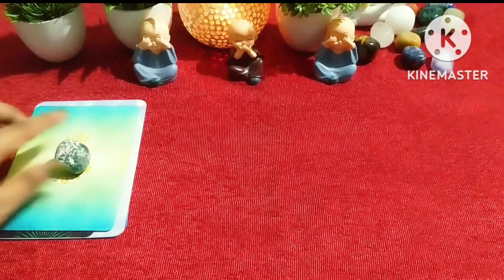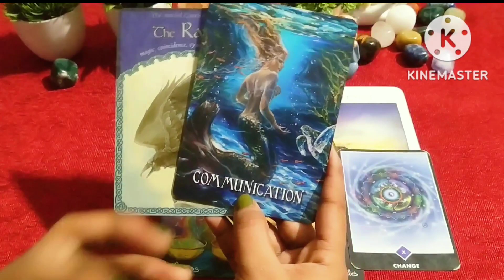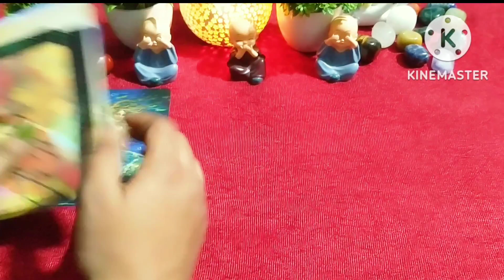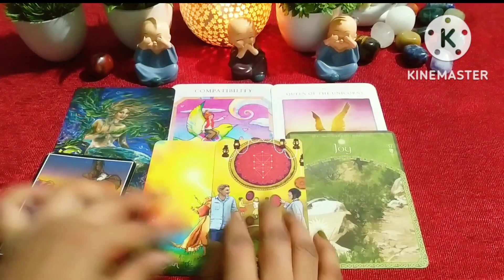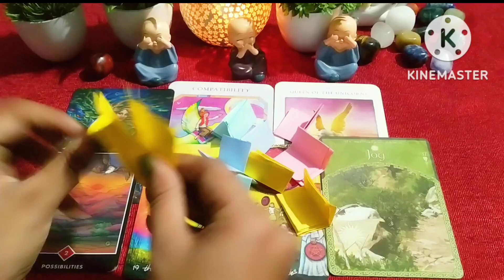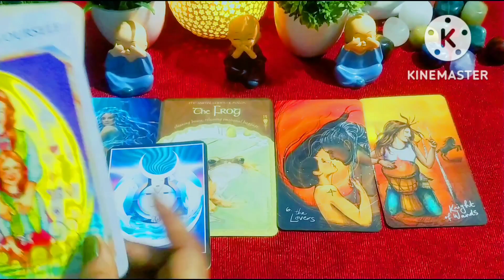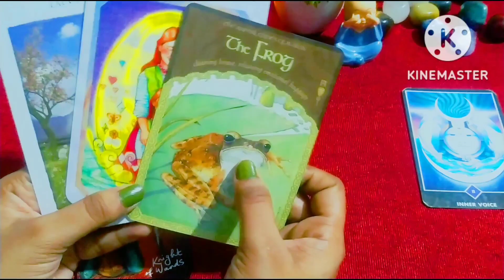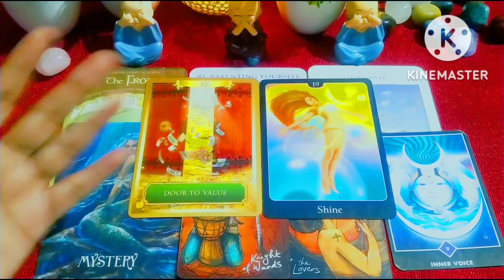❤️THEIR CURRENT FEELINGS & THOUGHTS FOR YOU👩‍❤️‍👨CHANNELED MESSAGES💌PICK A CARD💯HINDI TAROT READING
TIMESTAMPS

💖INTRO- 0:10

🌟PILE SELECTION - 0:28

🌈Option 1(B, U, W, K, L, H, S, M, G, Y)- 01:38

🌛Option 2(A, C, O, F, V, E, R, Q, V)- 08:58

🔮Option 3(D, I, J, N, P, T,X, Z) - 17:19

tarot card, tarot readings, hindi pick a card reading, hindi pick a card, hindi tarot reading,  pick a card timeless, what blessings are coming pick a card, what blessings are coming pick a card hindi, what blessings are coming my way tarot, what blessings are coming, hindi tarot card reading, who will i marry, who will be my future spouse, who is coming for singles pick a card, no contact, pendulum, reading, candle wax reading blessings in 2 months, what changes are coming into my life, what will happen next, should i wait or move on, candle wax reading today, hindi tarot card reading today,law of attraction, unexpected changes,next boyfriend girlfriend,who where when will you meet,first meeting with your future Spouse,how will you meet the one, arrange marriage or love marriage tarot,apki shadi kab hogi kisse hogi aapki konsi wish puri hone wali h blessings coming your way hindi tar

the next chapter of your life tarot pick a card
today,law of attraction, unexpected changes,next boyfriend girlfriend,who where when will you meet,first meeting with your future Spouse,how will you meet the one, arrange marriage or love marriage tarot,apki shadi kab hogi kisse hogi aapki konsi wish puri hone wali h blessings coming your anita sirene